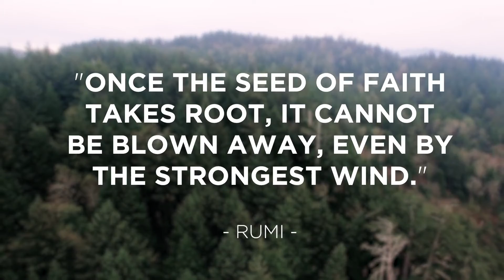the seed live! the seed live roots shortvideo Times Trends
Hello Everyone
Times Trends